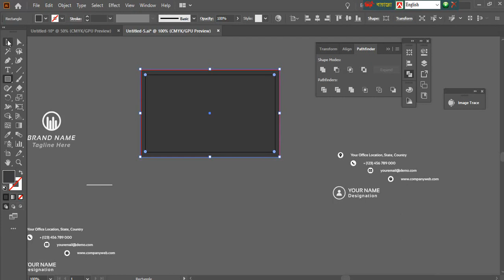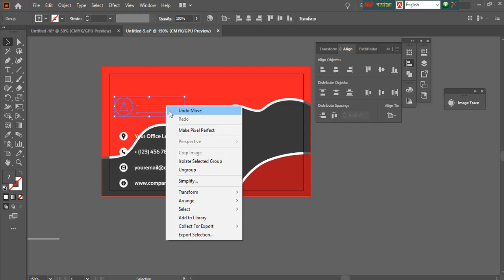How to business card design on Eraser tools illustrator